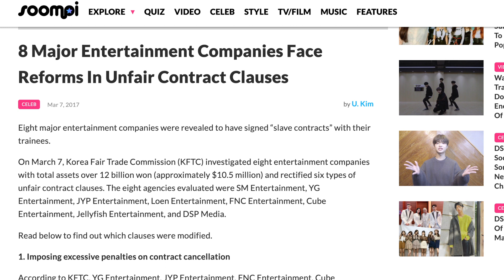(Explained!) What is K Pop? Understanding the Global Phenomenon as an Artist and Fan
Questions Answered in this video: What is kpop explained? Why is Kpop so popular? Where does Kpop come from? Generations of Kpop explained! | JONATHAN MILLER - "NOT AFRAID OF MY HEART" 💗💙 // Get the Song

In this video, independent dance pop singer/songwriter JONATHAN MILLER answers the question, "What is K-Pop?" If you want kpop explained then this video is for you. In order to properly appreciate something you need to understand the history of kpop. All the way from the late 1800s to Seo Taiji and Boys to BoA, TVXQ, Girls' Generation, 2NE1, BLACKPINK, BTS, and Itzy! K-Pop is a genre and industry of music that drastically affected my development as an artist so this video on explaining why kpop is so popular and why kpop is so popular in the us hits really close to home. Trying to understand the currently 4 generations of kpop can be confusing to westerners but it's not that hard to figure out why kpop is so popular. Korean Pop groups train for years as trainees studying exhaustively music, dance, acting, camera work, foreign languages, and more so if you've ever wondered why kpop groups release music in japanese then this video will help. I'll also be sharing my personal experiences with kpop and how gen 2 affected me so deeply. I have nothing but respect for kpop idols and don't like it when western media refers to idols as robots because it's very disrespectful. I hope this video explaining kpop, it's history, and why it's so popular will help you understand it better!

** GEAR **
▶︎ Canon Rebel T5
▶︎ Final Cut PRO X
▶︎ Neewer LED Dimmable Ring Light Kit

JONATHAN MILLER🌙 is a multilingual futuristic and outer space inspired dance pop singer/songwriter. 🌌🎤🌸